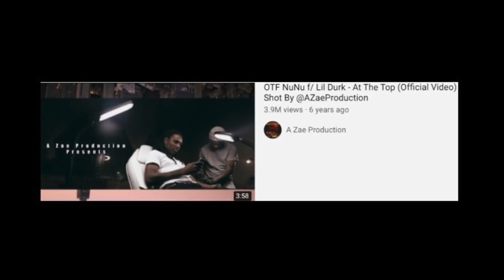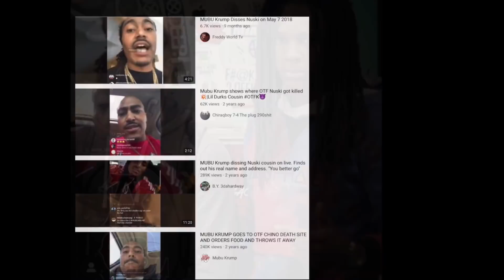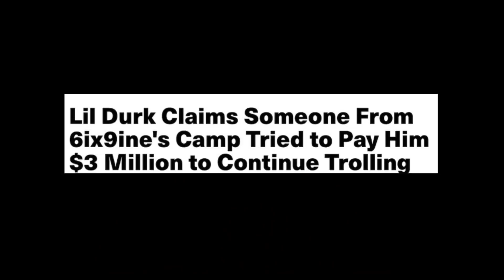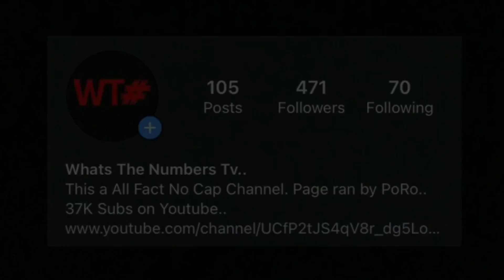OTF NuNu aka Nuski.. 6yrs Later Lil Durk's Cousin Still Getting Talked About.. (The Real Story)